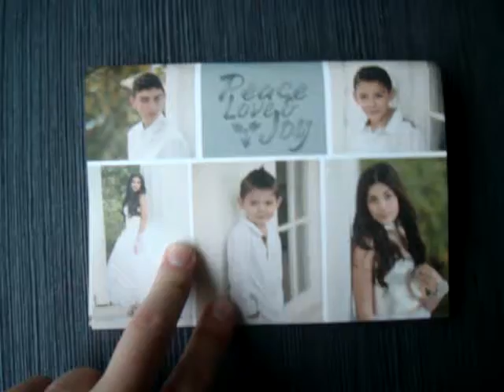Custom card with LED lights